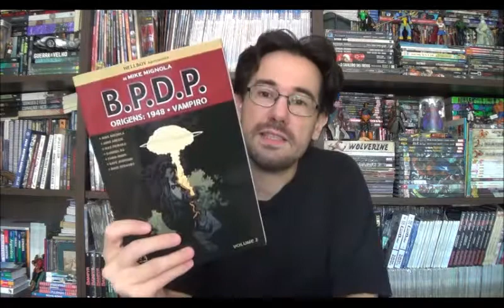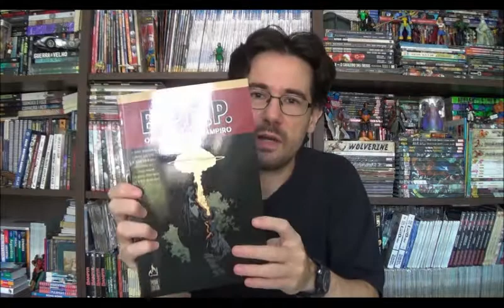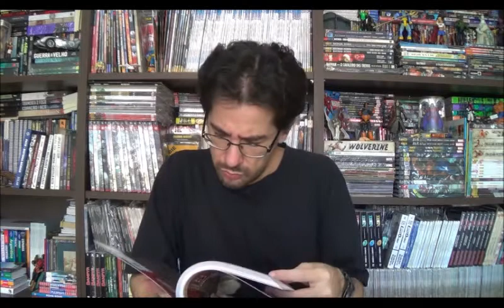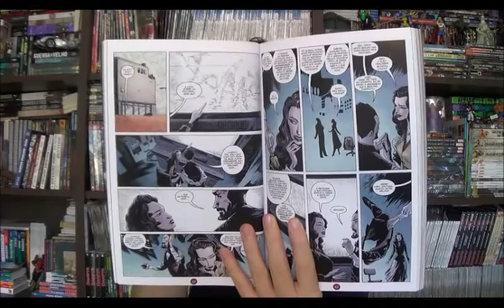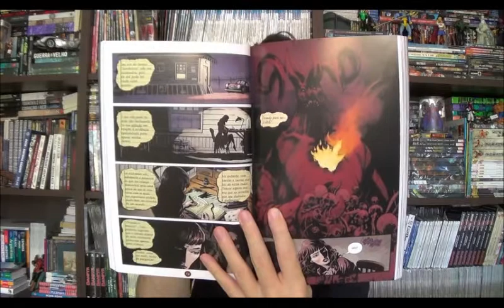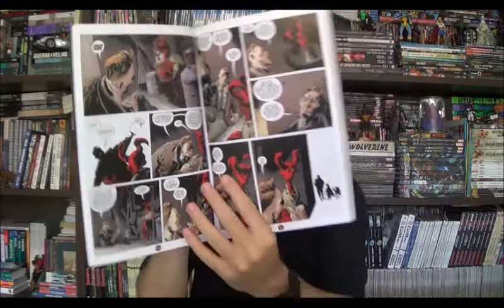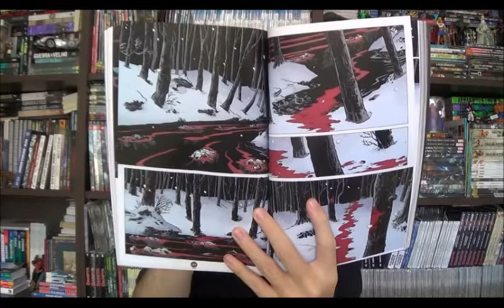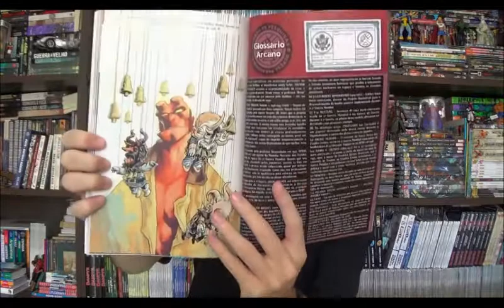Chapéu do Presto (S07E08) B.P.D.P. Origens - 1948 e Vampiro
Bem-vindos a mais um Chapéu do Presto Especial, no episódio de hoje trarei um vídeo que gravei em fevereiro do ano passado, ainda antes da pandemia e ficou perdido nos arquivos. Não poderia ser mais temático, com vocês B.P.D.P. Origens - 1948 e Vampiro.
⚠ Link para compras na Amazon

Campinas - SP
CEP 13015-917